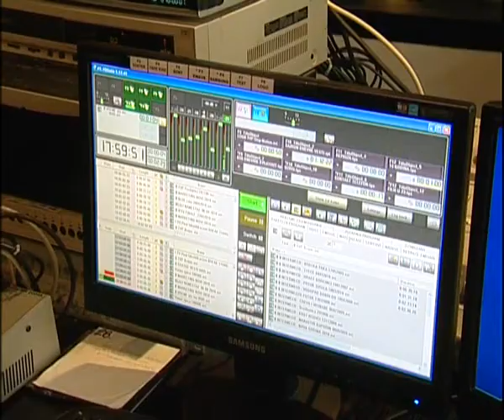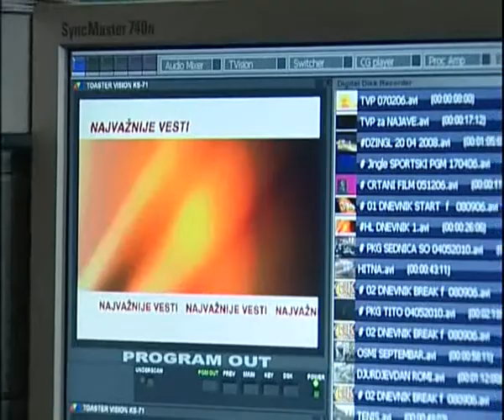VEĆA IZDVAJANJA ZA MEDIJE IZ LOKALNIH BUDŽETA